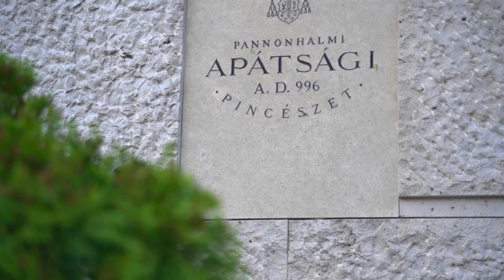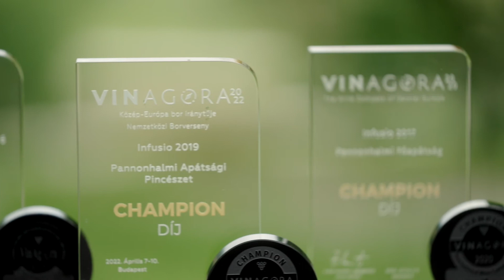VinAgora 2022 | Champion Díj : Pannonhalmi Apátság Infusio 2019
🥇2022-ben a VinAgora Nemzetközi Borversenyen Champion díjat nyert a Pannonhalmi Apátság Infusio 2019 bora

A pincészet magáénak tudhatja a legjobb magyar Rajnai Rizlingjét, valamint további 1 aranyérmet és 1 ezüstérmet👌

Gratulálunk! 👏👏👏